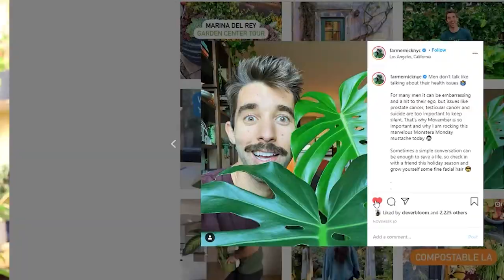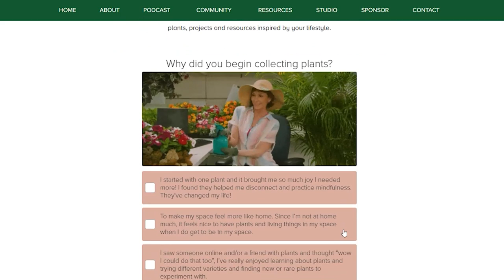Tips for Low Waste Living with Nick of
Today Nick from @farmernicknyc joins me for a conversation about Low Waste and the small shifts we can make in life to reduce our waste (and why it’s important.

This is a video clip from the Bloom and Grow Radio Podcast Episode 110: Low Waste Tips for Plant Parenthood. Check out the FULL episode for more of Nick's tips

Timestamps for the conversation
2:45 What IS waste?
4:15 The scoop on single use plastics
5:15 What is actually getting recycled (and the issues behind greenwashing and compostable plates
6:40 Nicks resources he’s used to educate himself
7:30 Buying quality instead of replaceable
8:45 The power of thrifting for a low waste lifestyle
10:00 What to do when you HAVE to buy something new
12:45 What are the common mistakes people make in their low waste journey?
13:15 What to pay attention to if you decide to compost
15:25 How does Nick do zero waste grocery shopping
20:05 Nick’s Low Waste Hacks
24:45 the Plant Parent Personality Test